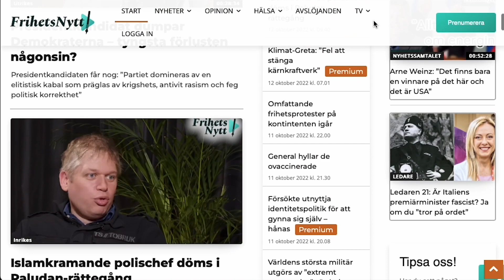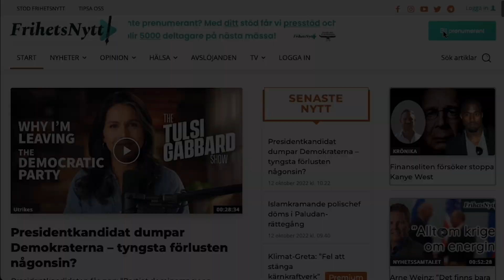Paludan innan koranbränningen: Polisen vill att jag ska dö. "Fruktar för mitt liv"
Rasmus Paludan är idag i Sverige för att bränna en koran utanför Turkiets ambassad i Stockholm. Han berättar om hur svensk polis egentligen vill att han ska dö och att han fruktar för sitt liv när han är i Sverige. Paludan säger att Fria Tider ljuger om honom och vägrar korrigera artiklar trots att han hört av sig.